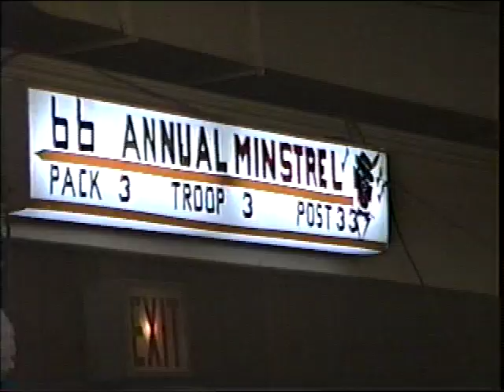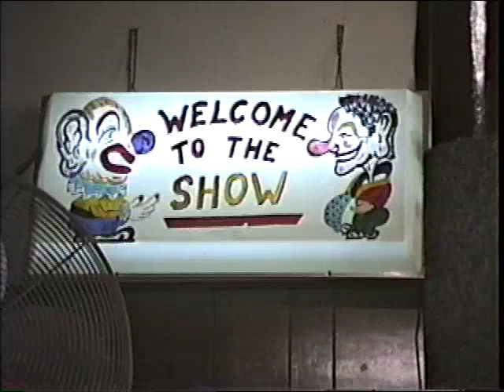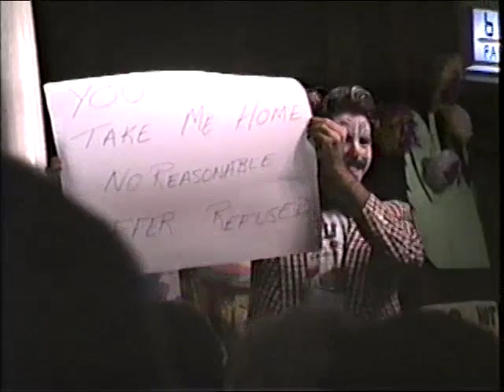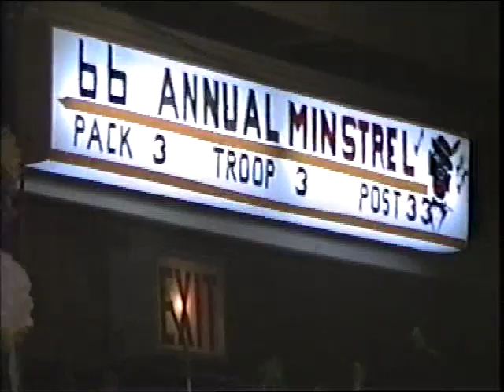Troop 3 Derby, CT's 66th Minstrel May, 1990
Featuring Interlocutor Edmund D. Strang, Endmen Ed Handi, Jay Decho, Randy Ritter, Chris Gilloren, Al Palumbo, Don King, Barry Howard, Rob Kluk and the scouts of Pack 3, Troop 3 and Post 33. Video by Bonnie Pelaccia